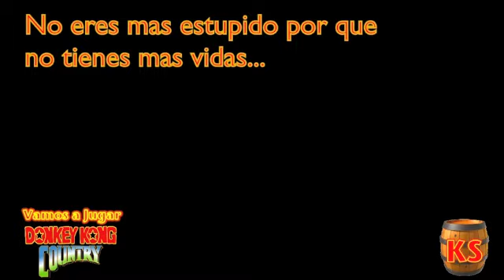Vamos a Jugar "Donkey Kong Country" - Episodio 3 - Malditos Orangutanes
Otro Capitulo Semanal (debido a tareas y todo eso), aqui esta el episodio 3 de "Vamos a Jugar Donkey Kong Country"

Espero tengas un buen dia y disfrutes del video =)